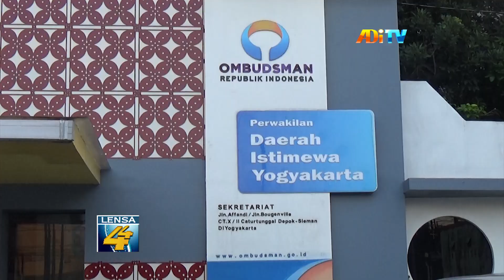PIMPINAN OMBUDSMAN RIPUBLIK INDONESIA